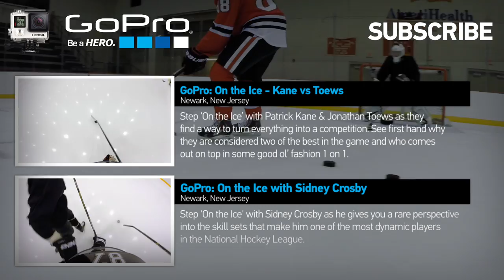GoPro: On the Ice with Patrick Kane - Episode 5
Step ‘On the Ice’ with Patrick Kane as he puts on a stickhandling clinic around every obstacle we could throw at him.

GoPro is a proud partner of the National Hockey League (NHL) and the NHL Players’ Association (NHLPA).